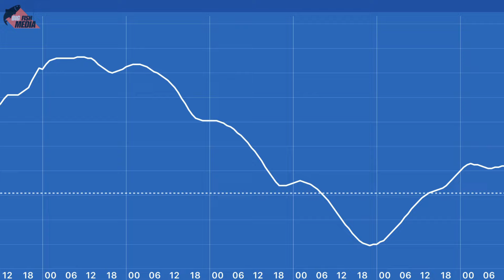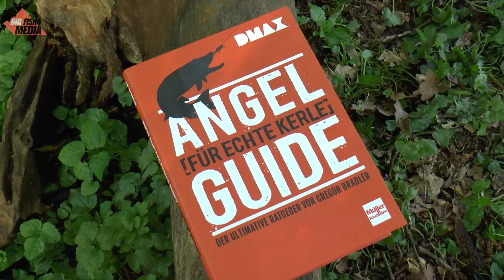Grundkurs | Angeln mit Spinner